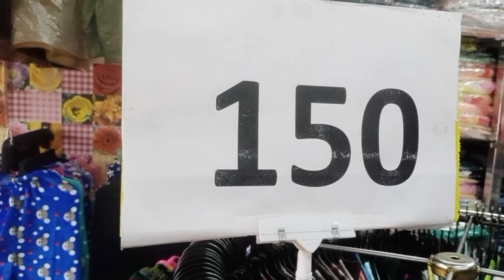150/- sale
MAHESHWAR FASHION #150/-sale#